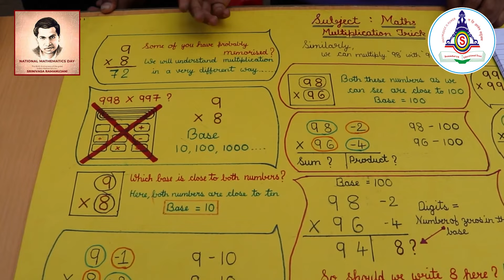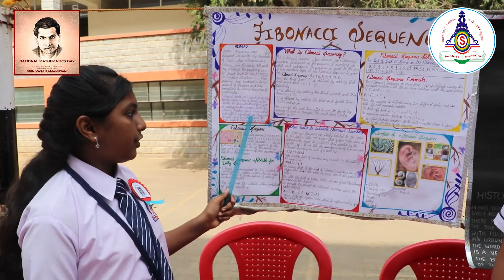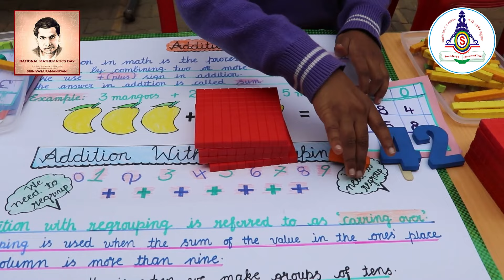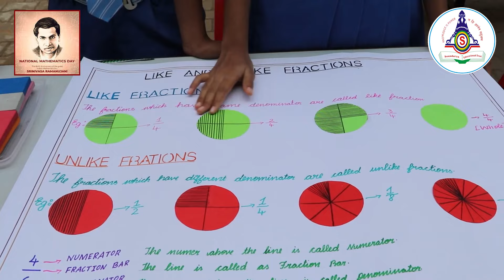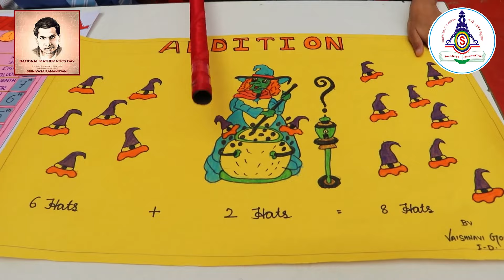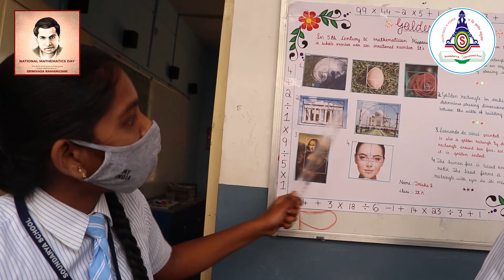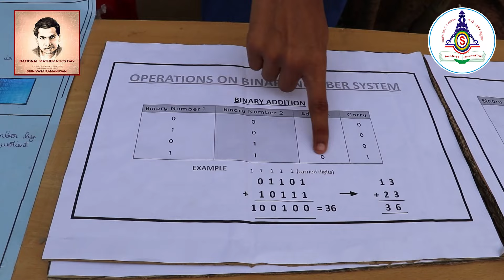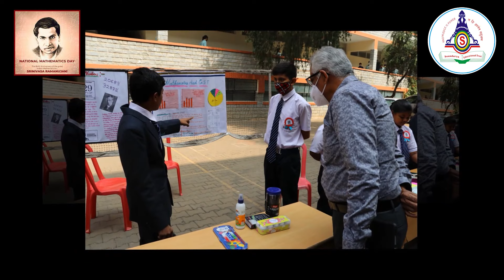Soundarya School Math Expo - 2022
An equation for me has no meaning unless it expresses a thought of God" - Ramanujan
Aspiring budding mathematicians mesmerized the viewers with their projects, wall journals, explanation and presentations on the theme, "Mathematics for a Better World"
On the occasion of National Mathematics Day, we paid a rich tribute to the "Man of Infinity" by integrating the essence of learning by doing.. there were around 50 plus exhibits @ the expo..Add ..All the exhibits  were Equally  commendable as each one speaks about the magi power of  Mathematics in every day life. We had two special guests to grace the event.. Prof. Sharath Krishna and Dr. Chennesh were all praise for the mega Soundaryan  initiative.
Chairman Sri Manjappa flagged off the event CEO Mr. Keerthan Kumar and M. D. Mrs Sunitha Manjappa were also present